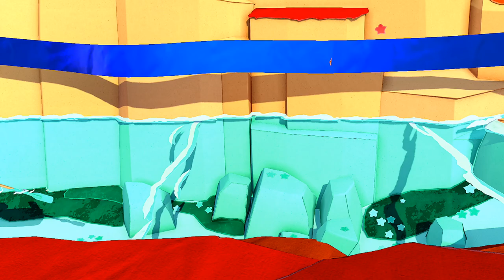Let's Play Paper Mario: The Origami King Part 15 - Rollin' on the river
In this episode, I make my way down the Eddy River rapids. It takes a while, but I eventually reach Shogun Studios. At this point, I split up the video. I am still having an issue where automatic captions have not generated for the last few videos. Hopefully it will work this time. I took some drastic measures installing a Firefox extension. It was loading every video in 360p. There used to be an option to always play highest quality video, but YouTube, in their infinite wisdom, removed it.